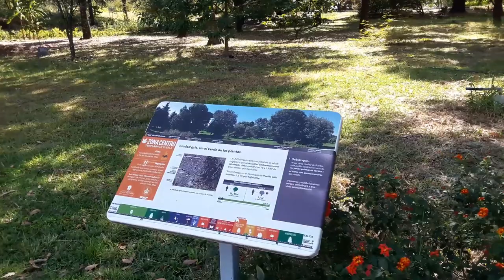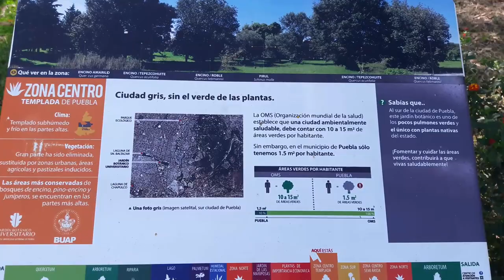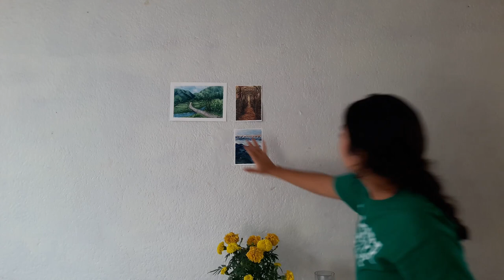Cómo Pintar un Amanecer al Óleo | Art Vlog Ep. 8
En este video te enseñaré todo el proceso de pintar un paisaje con amanecer al óleo, desde todo lo que me inspiró para realizar esta pintura hasta el resultado final.